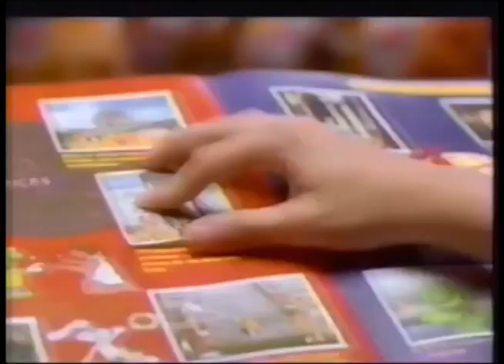Comerciales mexicanos: Quik 1996 2